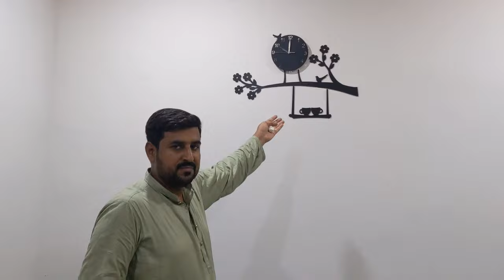Daraz Say Wall Clock Mangvaee Bohut Kam Paison Mein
Today we are Preparing
| Bohat He Easy Or Mazy Ki Recipe Hy Ap Bhe Ghar Pay Try Kry | Mery Channel Ko Subscribe Krna Na Bholy Shukriya | Allah Pak Sub par Apna Reham Or Karam Farmay |